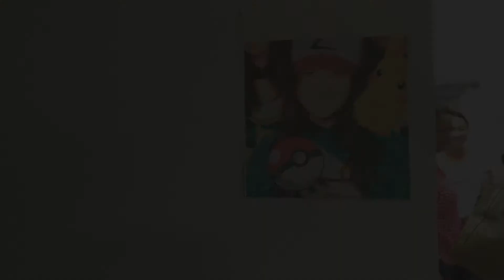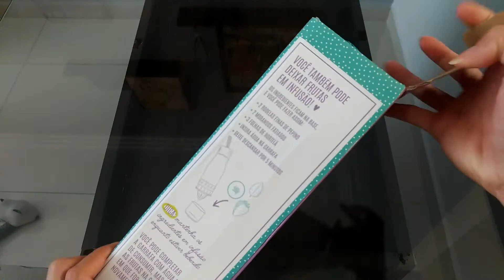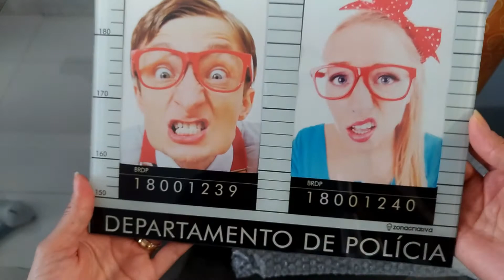A QUASE SURPRESA DE ANIVERSÁRIO...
Bom, dia 20 foi aniversário da minha irmã, e há anos que ela não passa o aniversário dela com a família reunida!!

Então eu queria que fosse um dia que ficasse marcado na memória.

Decidi então fazer uma surpresinha pra ela, e. vem ver no que deu!!

Divirtam-se!